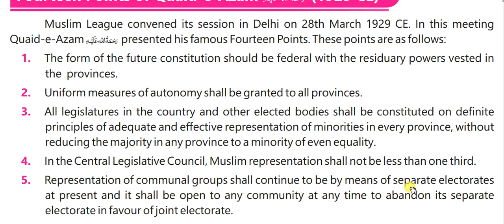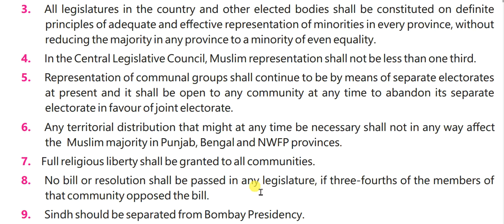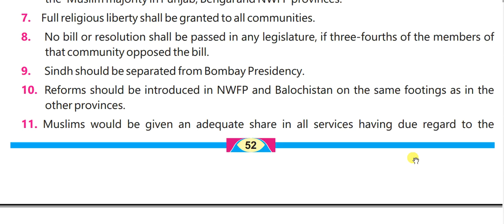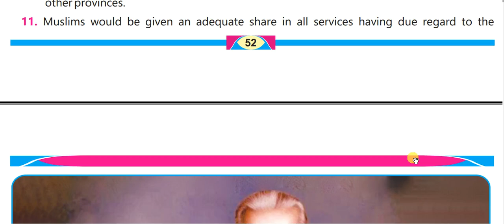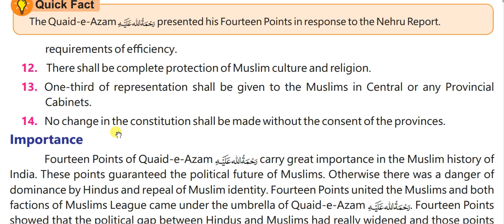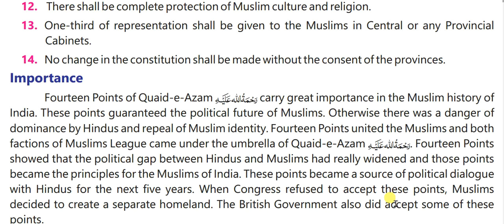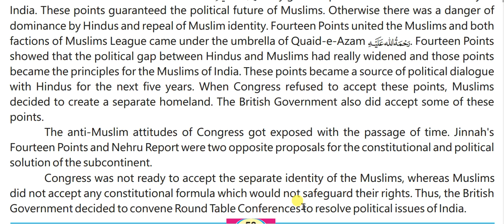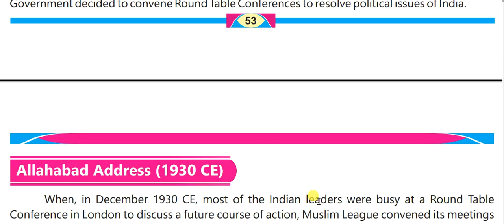Class 8 History Chapter 4 || Fourteen Points of Quaid e Azam || Lesson 8 || PTB